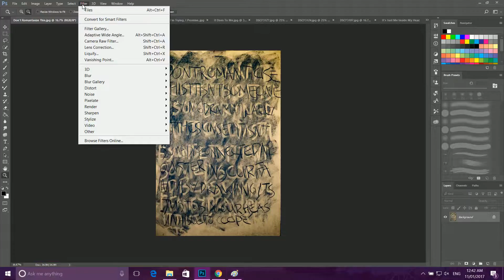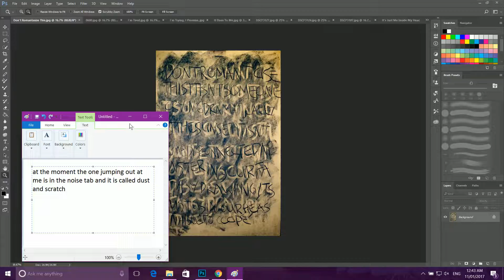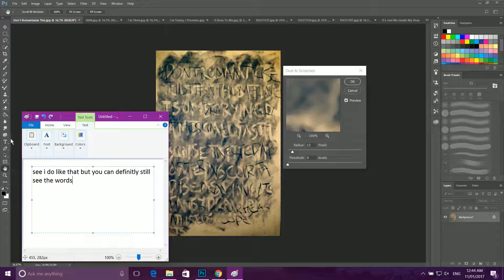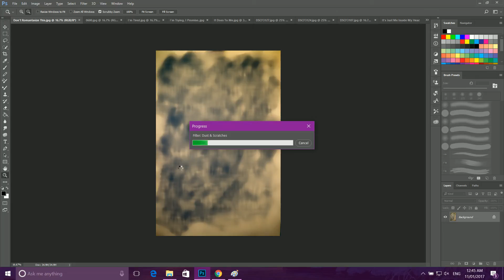Don't romantise this vid